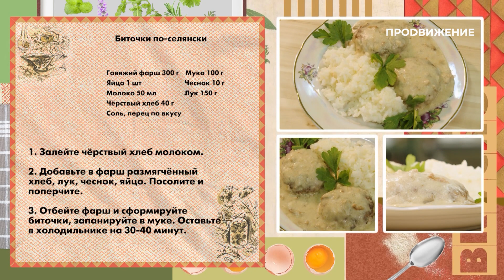Биточки по-селянски | Рецепт | Вкусно по ГОСТу (2022)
Биточки по-селянски. Вкуснейшие мясные биточки с ароматным грибным соусом. Рецепт времён СССР!

Программа: «Вкусно по ГОСТу» – Рецепт – Биточки  по-селянски.